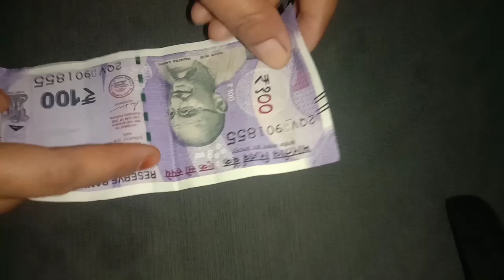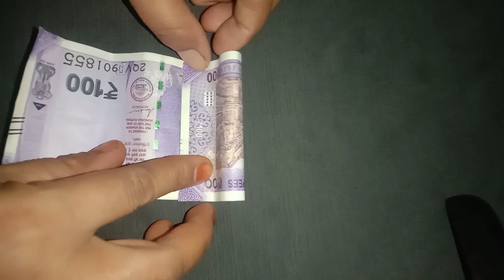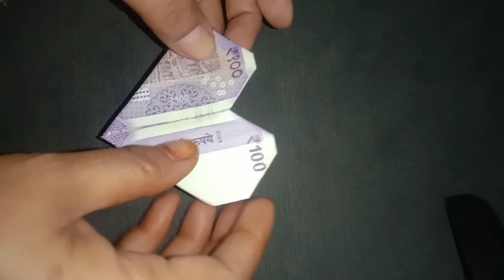नमक में नेल पोलिस रख कर देखो बहुत ही जबरदस्त आइडिया